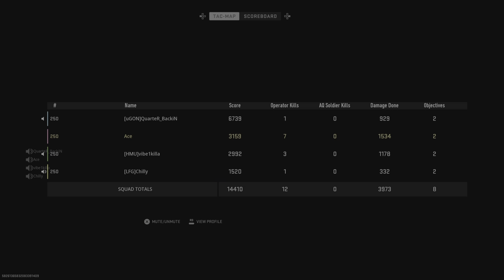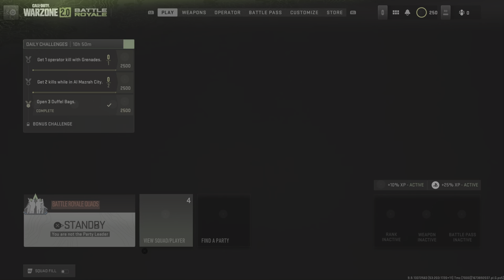Call of Duty: Modern Warfare II_20230117101344